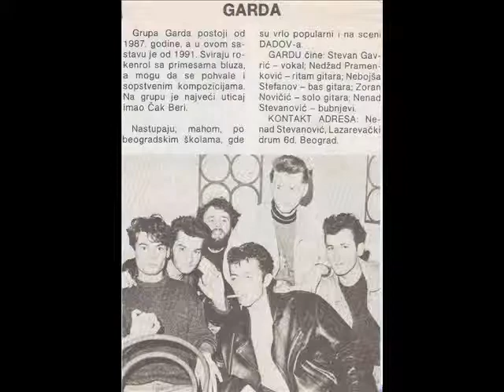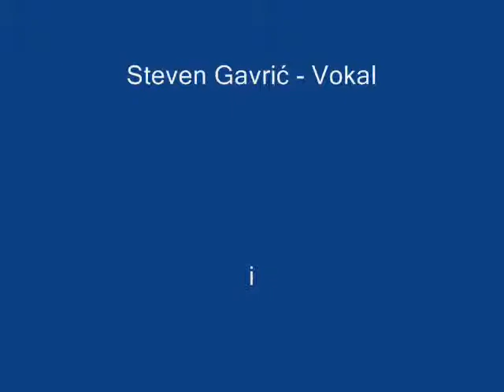Grupa Garda - Novi dan....wmv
demo snimak iz 1989 godine.